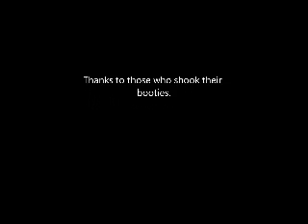Shake shake shake